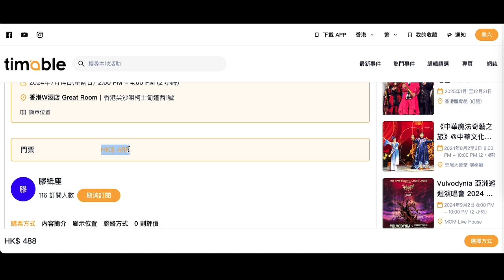20240714 打女人偷錢賊林匡正扮有錢仔有文化lolly talk支持者，呢日有粉絲見面會又無去，原來門票488蚊。咁支持而之前吹又睇成千蚊張黎明、張學友演唱會，幾百蚊場舞台劇，無理由唔去喎。無錢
呢日偷錢賊死咗去影體育明星公仔相，免費
快啲搵啲仆街或上網偷相扮有去到粉絲見面會啦
咁之前lolly talk演唱會，無去睇扮有錢睇請假再攞人啲紀念咭鳩吹呃腦殘

20240714 打女人偷錢賊林匡正條黑色短褲連續著足個幾禮拜，連放假都著。啲娛樂又係唔洗錢，智障去咗同啲體育明星公仔影相，仲要扮型出帖曬，張張都廷胸縮肚。星期日鳩吹到點幾朝早7點就出帖，日抖先瞓